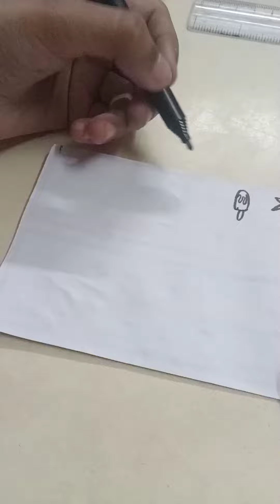diy stickers|Crafty Lavanya